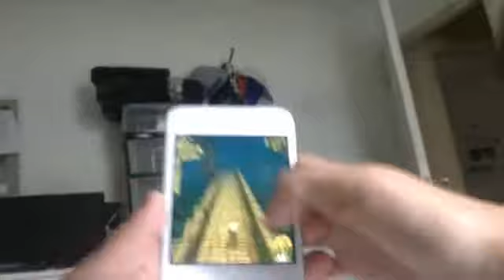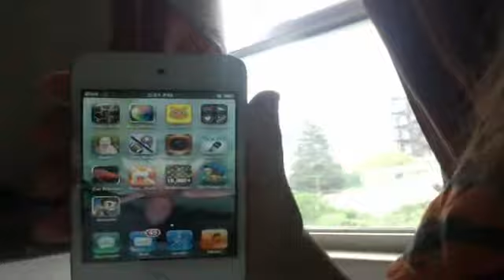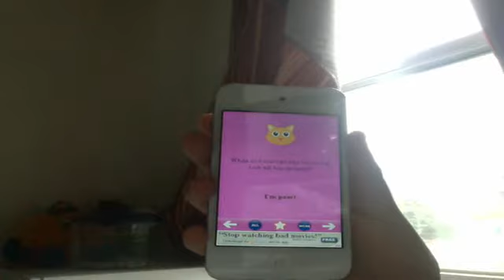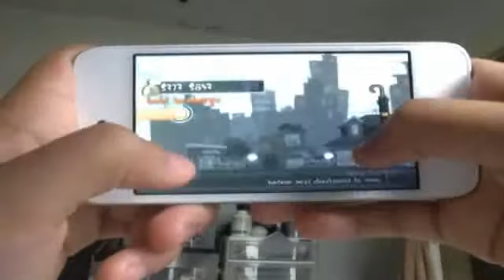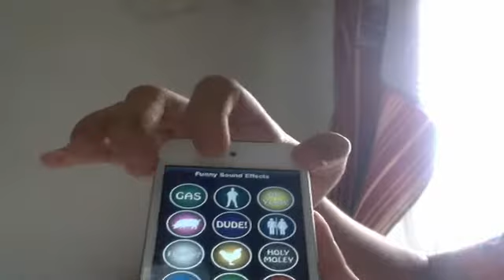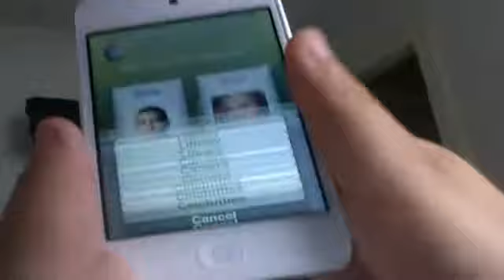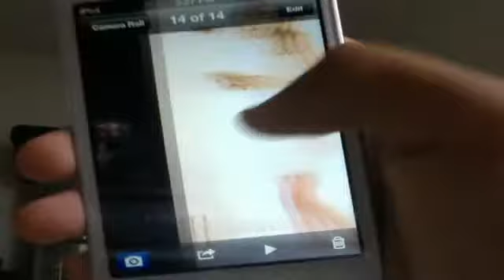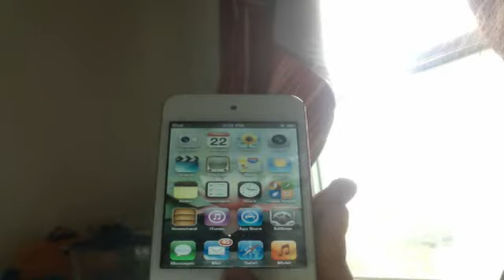Temple run, angry gran and other IPodtouch games.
It's so fun playing these games